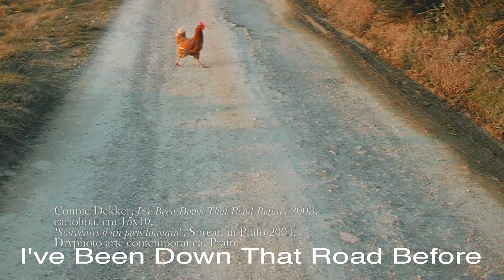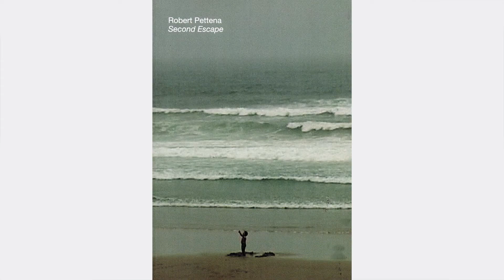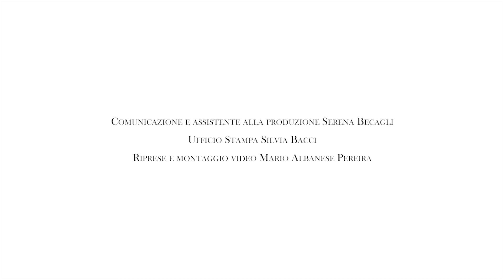Pier Luigi Tazzi, Spread in Prato 2002 | 2010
Pier Luigi Tazzi, Spread in Prato 2002 | 2010. Dryphoto_Urban Story
Riprese e montaggio di Mario Albanese Pereira
Durata: 17:34

Pier Luigi Tazzi racconta l'esperienza degli anni in cui ha curato il progetto di Dryphoto Spread in Prato e ci regala una vera e propria lezione di storia della fotografia che si intreccia in qualche modo con la storia di Dryphoto.
L'interesse di Tazzi per la fotografia inizia dopo la metà degli anni Settanta quando tiene un corso di fotografia per la Cattedra di Strumenti e Tecnica della Comunicazione Visiva alla Facoltà di Architettura all'Università di Firenze.
In questi anni le storie di Pier Luigi Tazzi e Dryphoto si incrociano ma è con il progetto Spread in Prato che inizia una vera e propria collaborazione.
Spread in Prato diffonde l’arte nella forma fotografica nella città, uscendo dagli spazi deputati dell’arte per entrare nei luoghi quotidiani di produzione e di consumo, e quindi nelle fabbriche e nei negozi. L’azienda e l’esercizio commerciale diventano museo/luogo d’arte, dove le opere sono fruite dai lavoratori, quindi dagli impiegati, dagli operai e dai commessi ma anche dai clienti e dagli acquirenti e da tutti coloro che, per i più diversi motivi, vi si recano. L’arte contemporanea entra quindi nel tipico lanificio pratese ma anche nella macelleria islamica o nel ristorante cinese, e solo durante l'inaugurazione il pubblico dell'arte entra in quei luoghi.
Tazzi ci fa notare che la fotografia è di impatto immediato, di diretta accessibilità; non è necessario l'apprendimento di particolari processi interpretativi per leggerla anche se attraversa livelli di diversi significati, da una lettura facile fino ad un lettura difficile, e per questo ben si adattava al quel progetto.
Gli artisti invitati a Spread in Prato fanno parte del panorama internazionale dell’arte contemporanea e Tazzi ha ogni anno affiancato autori famosi a giovani emergenti. Le diverse edizioni di Spread in Prato hanno presentato un totale di circa sessanta artisti, da Diane Arbus a Andy Warhol, da Larry Clark a Giovanni Ozzola, passando per Günter Förg, Thomas Ruff, Hiroshi Sugimoto, Jan Vercruysse, Shao Yinong & Muchen, Surasi Kusolwong fino a Gea Casolaro, Michelangelo Consani, Robert Pettena, Sissi e Italo Zuffi.

Parte del progetto:
Urban Story. Una lunga avventura nel mondo dell'immagine
Storie, interviste, materiali d’archivio e incontri dal 1977 a oggi
a cura di Dryphoto arte contemporanea
Andrea Abati e Vittoria Ciolini
Comunicazione e assistente alla produzione Serena Becagli
Ufficio Stampa Silvia Bacci
Progetto realizzato con il contributo di
Regione Toscana / Centro per l’Arte Contemporanea Luigi Pecci nell'ambito del bando Toscanaincontemporanea 2020 e Publiacqua

Comune di Prato

Culturama, Mislata, Spagna; Fondazione Oelle, Catania; Italia Nostra; Ramunion, Prato; Circolo Curiel, Prato; Comitato di via delle Segherie, Prato

media partner Pratosfera

Dryphoto arte contemporanea
Via delle Segherie 33a
59100 Prato